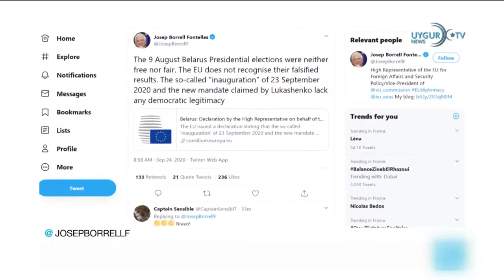25/09/2020 . 美再提新冠来源中国外交官暴怒